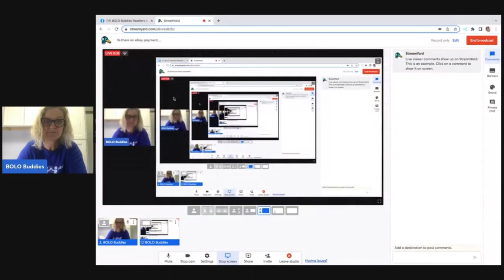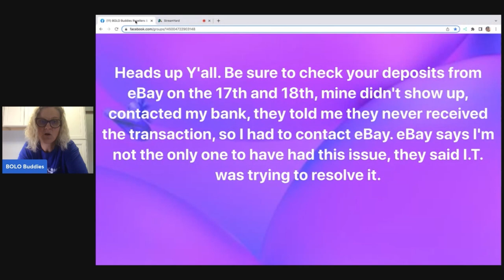ebay Payment Glitch ? Managed Payments Delayed Payment